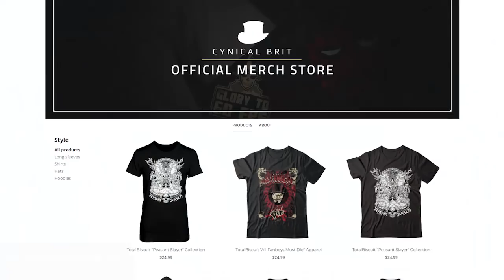The Co-Optional Podcast Ep. 199 Awards Show ft. Crendor [strong language] - December 14th, 2017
TotalBiscuit, Dodger and Jesse sit down with Crendor for this episode of the Co-Optional Podcast. Enjoy!

Welcome to the Co-Optional Podcast 00:00:43
The Game Awards 2017 00:02:35
Best waifu bait 00:14:39
Better late than never award 00:26:54
Best game tune that got stuck in your head 00:34:40
Best creature protagonist 00:42:43
Buy my goddamn shirts 00:48:12
Fake awards 00:48:34
Best game still in Early Access that isn't PUBG 00:50:52
Best game that you still don't understand 00:59:30
The Blackhole Award 01:11:44
Over it in 2017 01:22:19
Best The Dark Souls of _____ 01:28:35
Best nostalgia bait 01:34:19
Best lootboxes 01:38:27
Best streaming game of 2017 01:46:58
Most relaxing game 02:07:20
Best game I loved but TB would hate 02:13:57